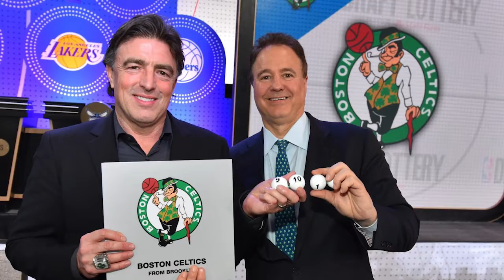Celtics News: Celtics' Jayson Tatum Pick Looks Great Three Years Later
Back in 2017, Danny Ainge shocked the basketball world when he traded the Celtics back from the No. 1 pick and passed on consensus No. 1 draft prospect Markelle Fultz. All along, Ainge had his eye on Duke phenom Jayson Tatum and three years later, the choice looks like one of the wisest of Ainge's career.

Tatum has emerged as an All-Star caliber player and is one of the best young player's in the league today.